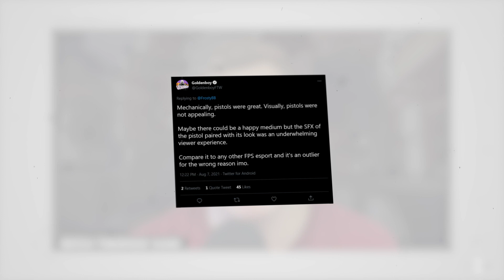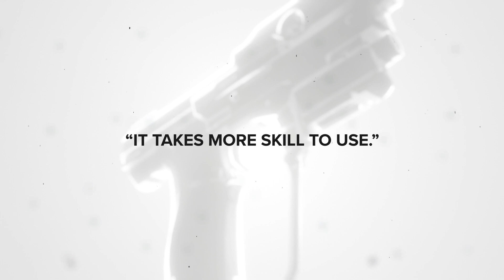The Halo community is arguing again...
Follow Paradise Halo!

Follow Trespa5s!